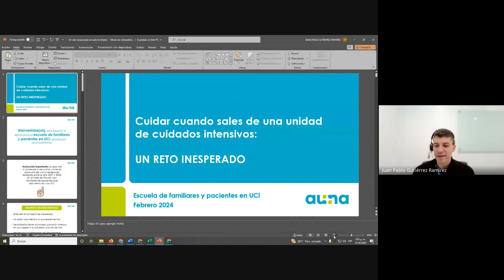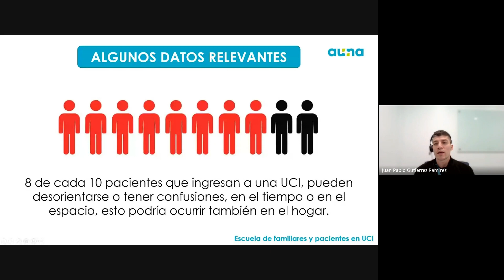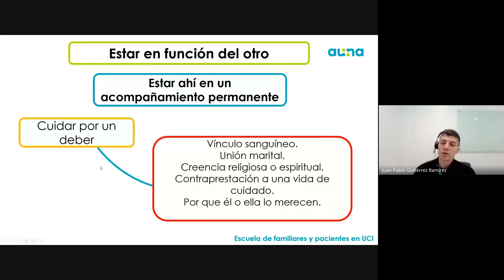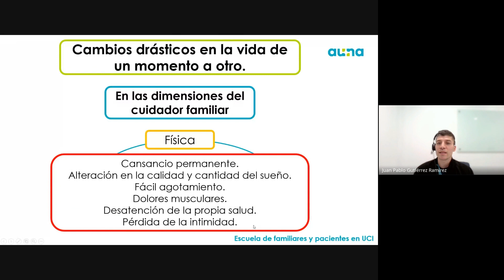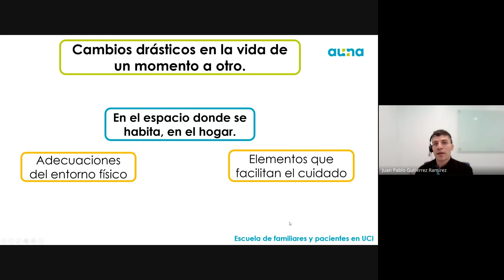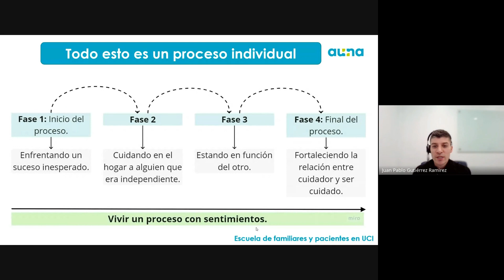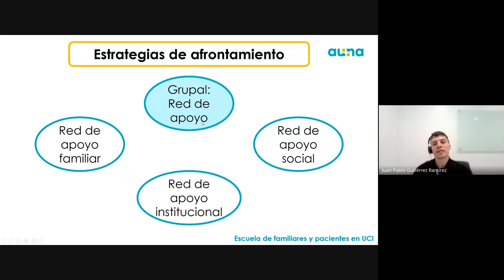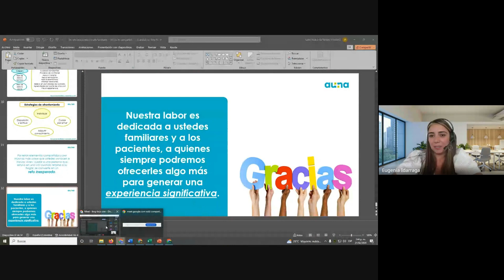Cuidar cuando sales de una Unidad de Cuidados Intensivos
UCI Cuidados intensivos